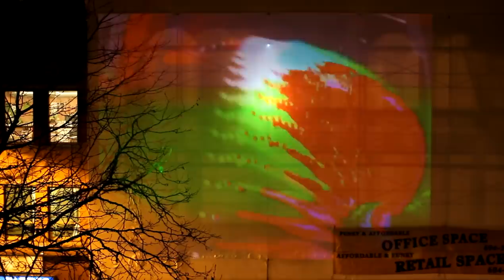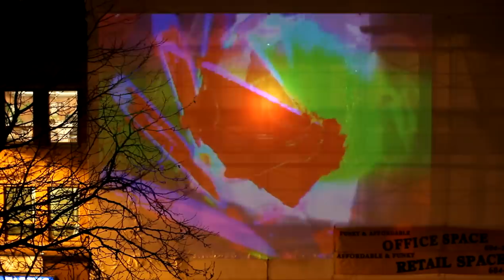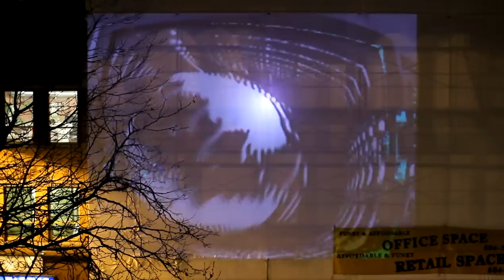WOAH.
Video feedback jam at 151 Jan 7th, 2012

A collaboration between artist friends at 151 Sydney Koke, Jacob Hardy, Shawna McLellan, Peter Hagge, Tom Prilesky, Brodie Kitchen, Lisa and Dylan Wolney